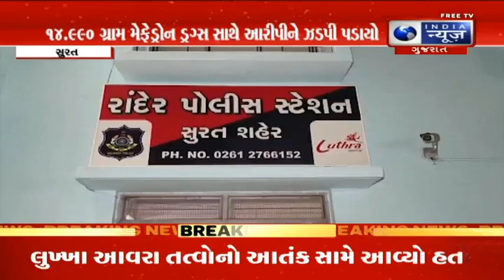Surat News in Gujarati |Today Surat News|સુરત સમાચાર- India News Gujarat